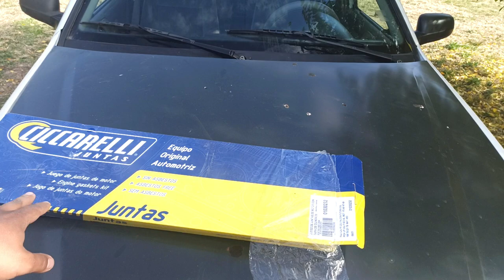🤩 Cigüeñal de 47 años, ¿cual es su estado? / motor 187 Ford Falcon / Proyecto Ford Falcon